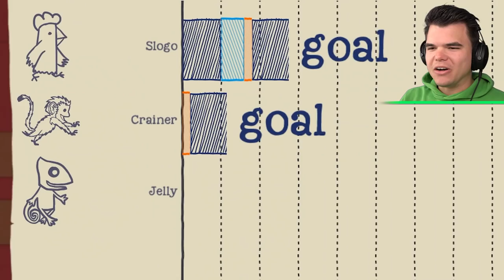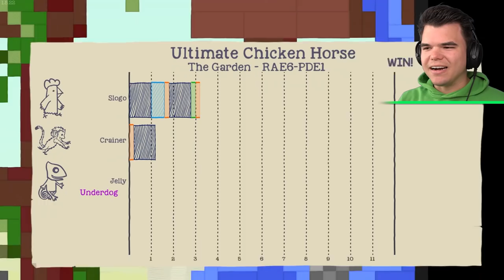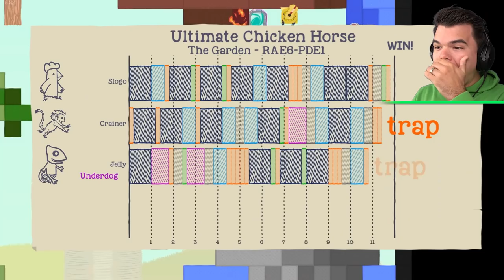FINISH Without Touching ANY ARROWS! (Ultimate Chicken Horse)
🛒 MERCHANDISE!

👪 MY FRIENDS!